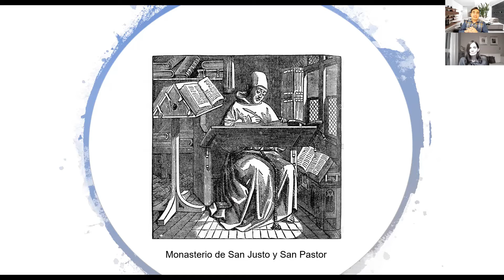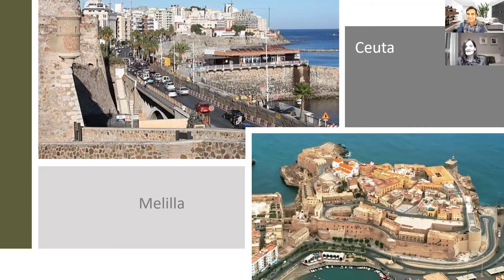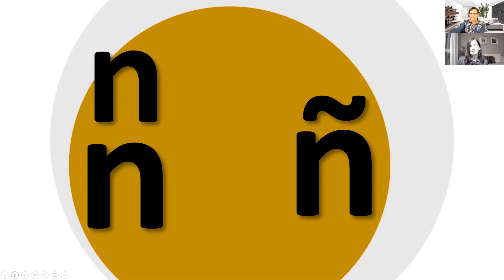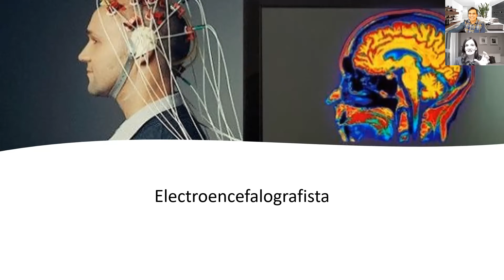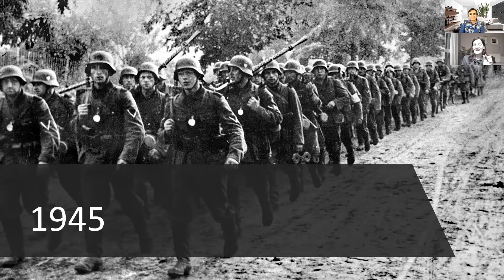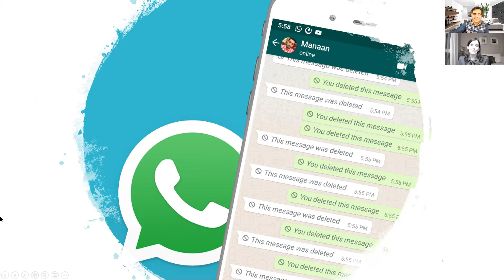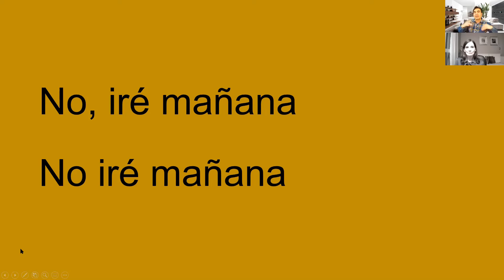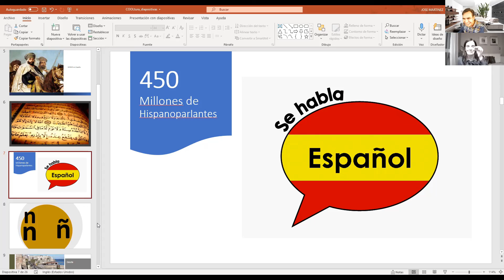COOLtura - El Idioma Español - Temp 2 episodio 4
Acompáñanos en este recorrido por la historia del bello idioma Español